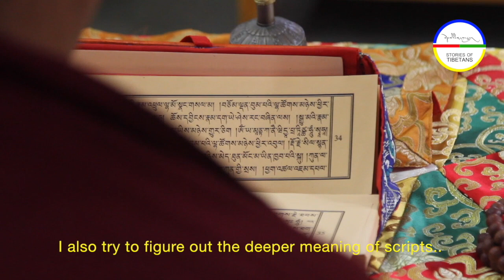Tibetans In Diaspora | EP 79 | TENZIN YONTEN | STORIES OF TIBETANS | INTERVIEW : 111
"I'm Tenzin Yonten, and I became a monk at the age of six. In my village, Spiti, it's a tradition to send the youngest child to the monastery, so that's how I became a monk."

"At first, being a monk was a mystery to me. I knew I had to go to the monastery and study. I missed my family a lot initially—my grandfather, mother, father, and two sisters. In our Spiti village, we rely on livestock and farming, except for my father, who is a teacher. Back home, I helped my mother with household chores, small tasks like tending to cows, milking, and cleaning."

"It's been five years since I joined the monastery, and I've learned a lot—from basic education, reading, writing, and Buddhist philosophy to proper behavior and communication."

"Our daily routine starts at 6 in the morning and ends around 10 at night. Most of my time is spent studying—diving into philosophy and asking my teachers about new words. I study diligently because I aspire to become a Geshe, similar to a Ph.D. in Tibetan Buddhism."

"One of the most interesting experiences I've had was playing the young Dalai Lama in a movie called 'The Great Escape, Dalai Lama.' I felt nervous and shy, but it was a valuable experience, even though not many in the monastery know about it."

"Tibetans in Diaspora (TID) is a Stories Of Tibetans' sub-project. We aim to release a story every week, either as a short documentary or a photo story.